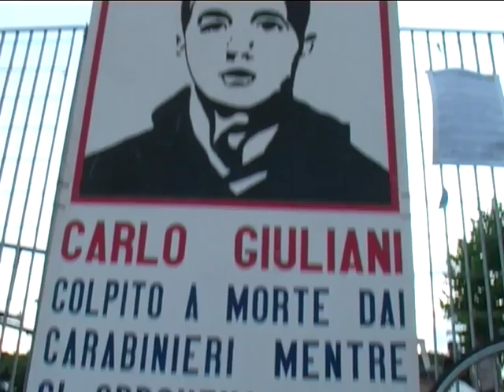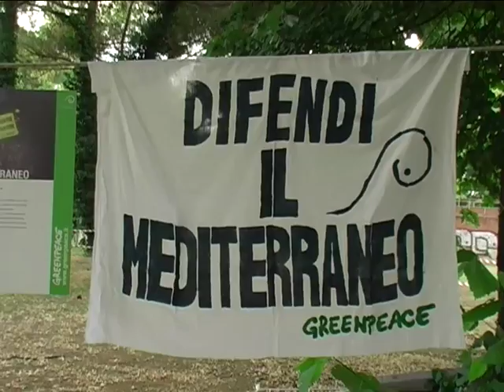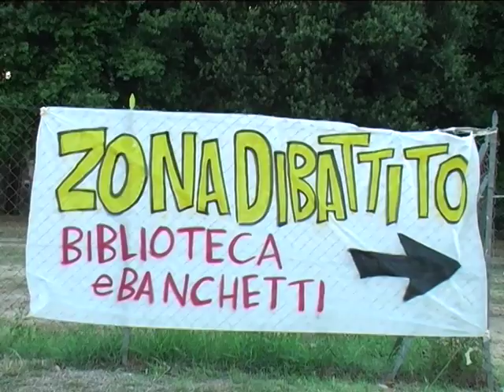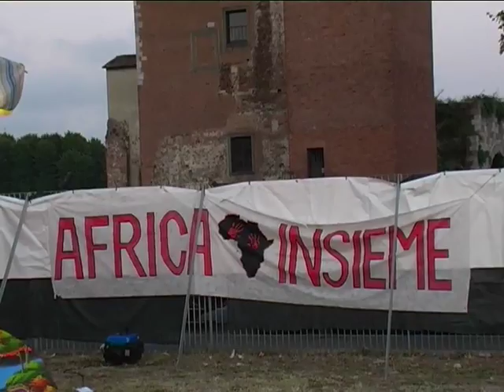Rotta indipedente Festival: ricordando Genova 2001.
"Rotta indipendente Festival": organizzato dal Progetto Rebeldìa, a 10 anni di distanza da Genova 2001. Parco della Cittadella,15-16-17 luglio : dibattiti, testimonianze, concerti e incontri sui temi della cittadinanza attiva e beni comuni.